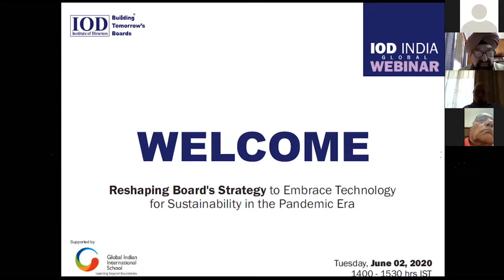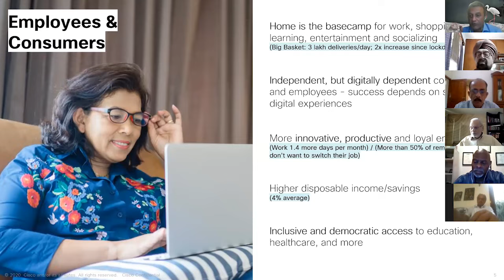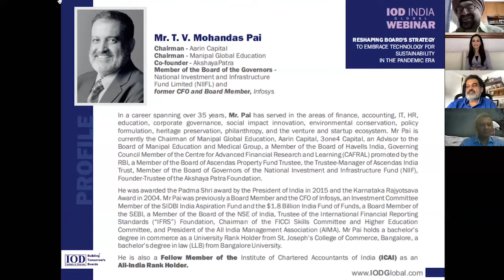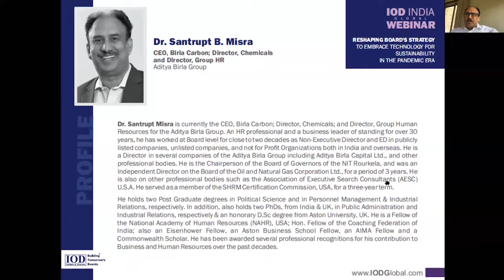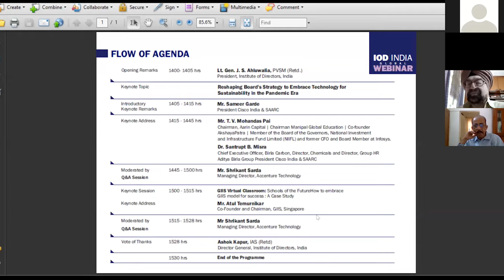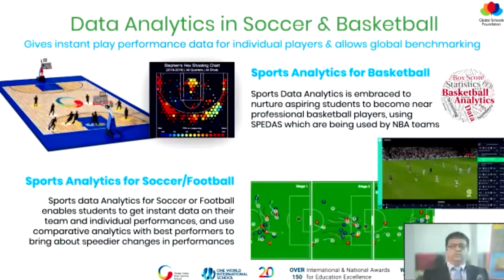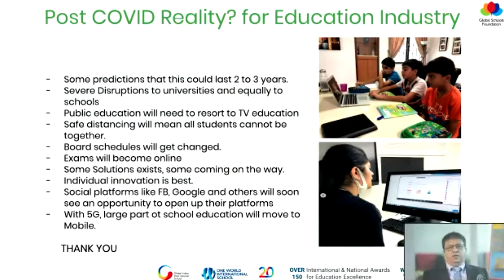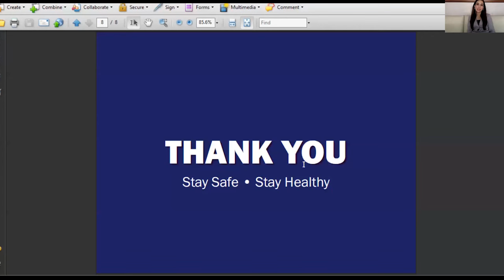IOD Global Webinar: Reshaping Board's Strategy to Embrace Technology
Thinking of all of you as we cope with the unprecedented global health crisis. As we all play our part by practicing social distancing, I am sure we will see the end of this crisis soon and return to normal or whatever the new normal will be.

During this period, the board should encourage management to undertake a broad strategic reevaluation that could entail embracing some bold moves including new technologies as various alternatives. The importance of remote working technology, enterprise-wide action plans can guide new governance measures to stay resilient, relevant and competitive.

Now the Roles & Responsibilities of Board of Directors are going to be more vital & complex than ever during the COVID-19 pandemic. We will be organizing many such webinars/ training activties to explore the role of NEDs and get personal insights, helping you build presence and influence at board level, and supporting you through exercises to identify your strengths and development needs.